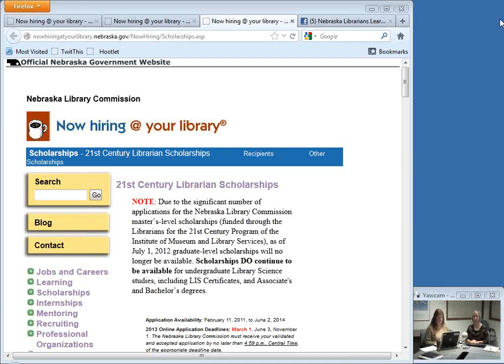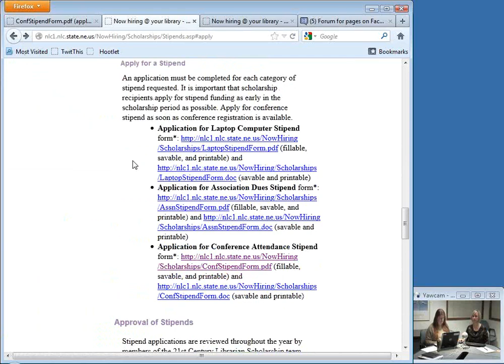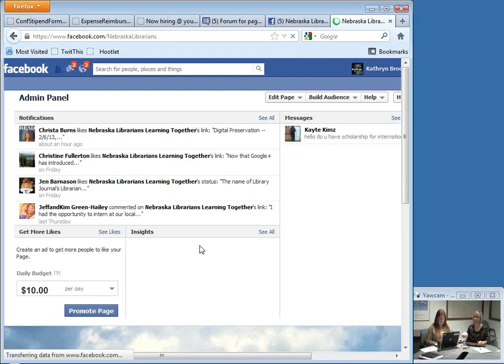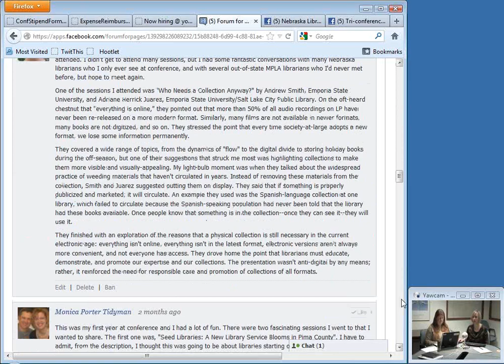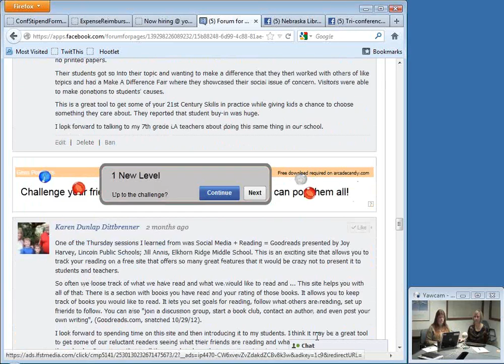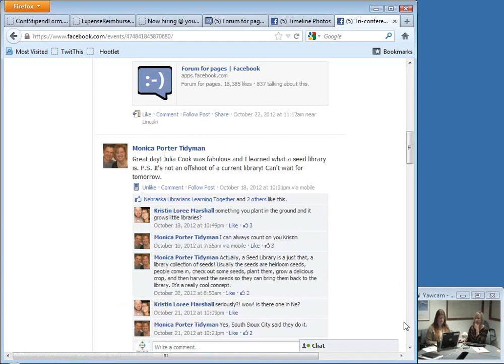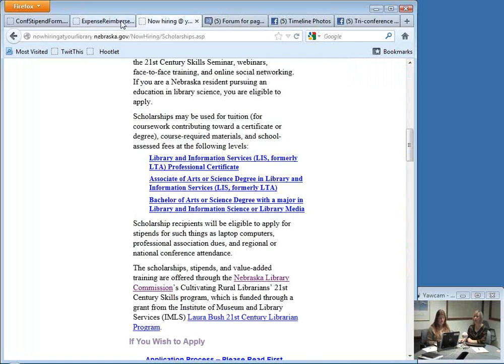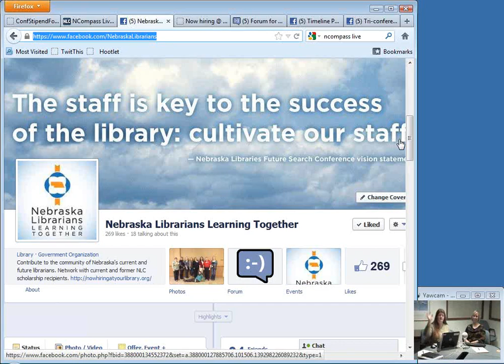NCompass Live: A Day-in-the-life of the Scholarship Student Conference Attendee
As part of its IMLS 21st Century Librarian program, the Nebraska Library Commission awards stipends to scholarship students to attend national and regional conferences. Attend this session to hear Libby Munsell, Kilgore Memorial Library, and Monica Tidyman, Stromsburg Public Library, talk about their learning and networking experiences attending the 2012 MPLA/NLA/NSLA Tri-Conference.
NCompass Live - January 16, 2013.